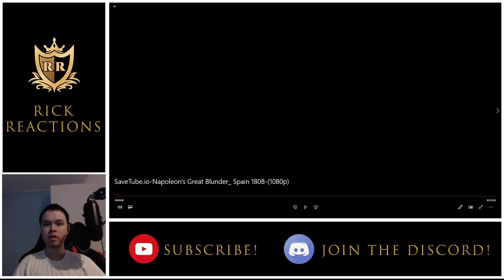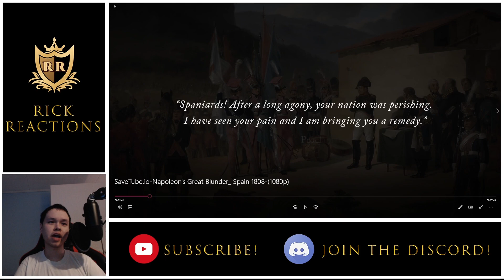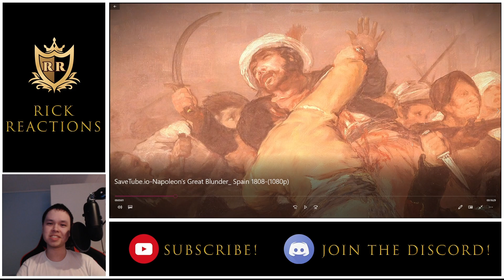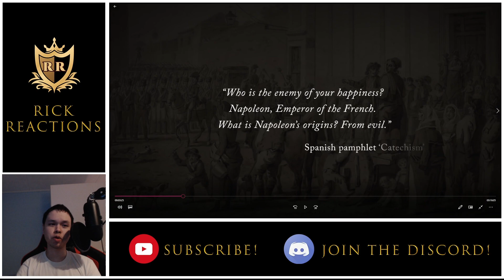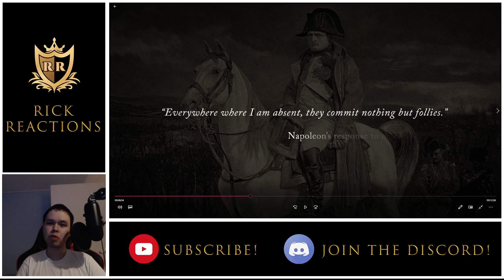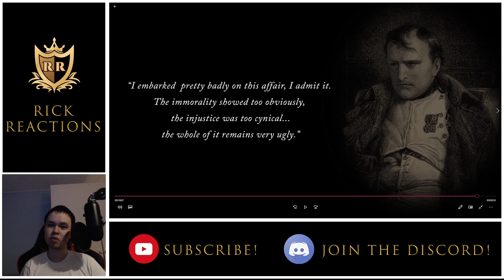Rick Reacts to Napoleon's Great Blunder: Spain 1808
Today we're reacting to the fourth part of Epic History TV's series on the Napoleonic Wars.

In this part Napoleon's rivalry with Britain led to an ill-fated intervention in Portugal and Spain, that sparked a nationalist revolt against the French. At Bailén Napoleon's Empire suffered its first major defeat, and though Napoleon himself then arrived in Spain to reassert French military dominance, he could not prevent the escape of Sir John Moore's small British army, after its defensive victory at Corunna on 16 January 1809. The British army would return, under new leadership, to play a major part in his downfall.